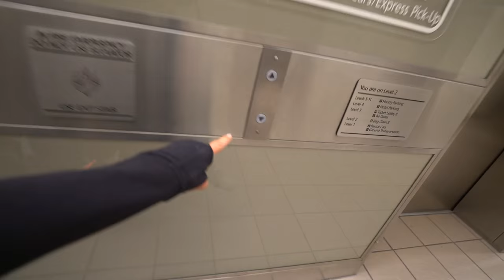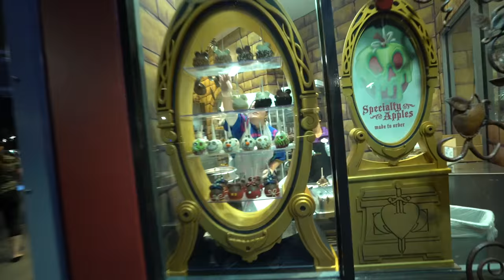DON'T DO THIS AT THE AIRPORT!